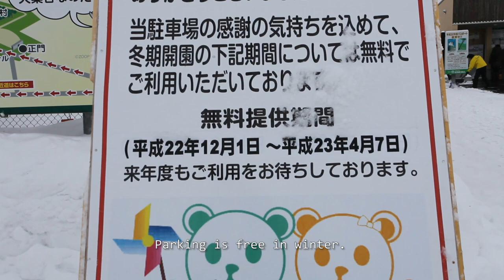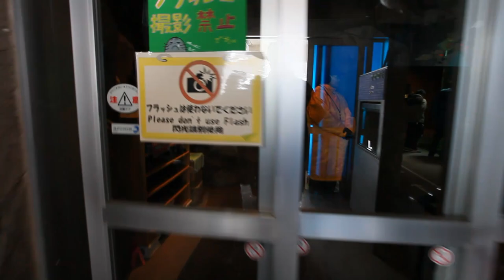冬の旭山動物園「アザラシ館」【HD】 Asahiyama Zoo in Winter earless seal Pavilion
冬こそ楽しい旭山動物園。四国在住ですがリピーターです。今回は子供連れで冬の北海道をレンタカーで回ります。チビ助の集中力に限度があるので、時間との勝負。まずはアザラシ館から。子供を抱っこして、片手にEOS5D2は、さすがに堪えます・・・